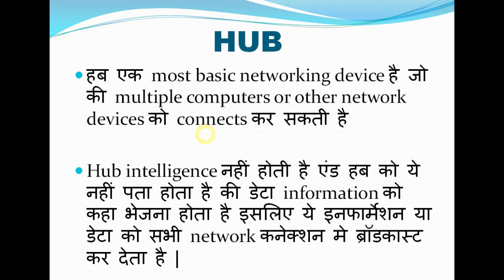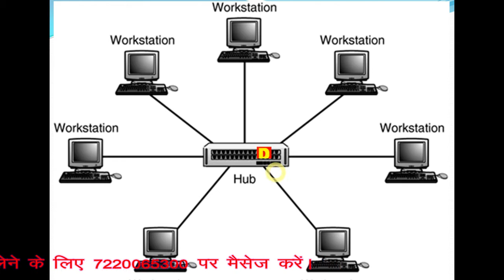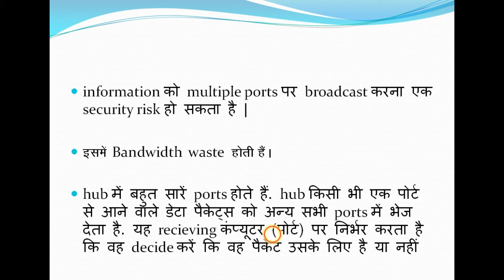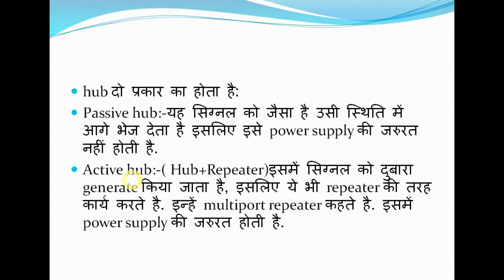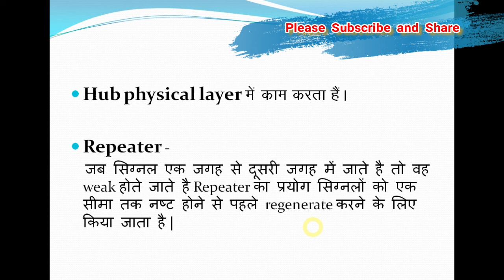IA Exam (Informatic Assistant)HUB Networking Device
For IA Exam In this video i have explained about Networking device "HUB".
How does it works, its working principle. its advantages and disadvantages.